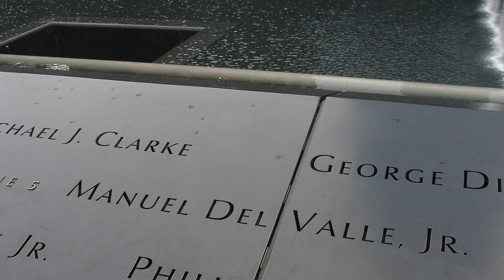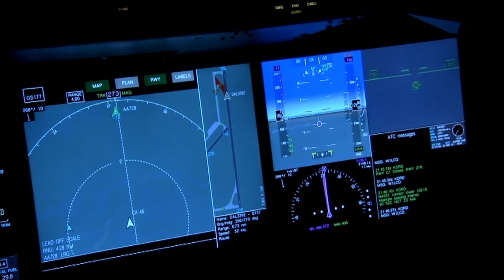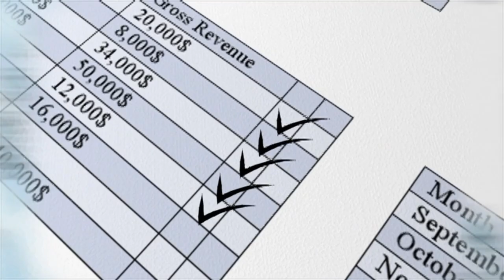Thailand Improbable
"Don't Panic" says "The Hitchhiker's Guide to the Galaxy". They make a good point. Here I talk about unforeseen and unlikely outcomes I have experienced.

0:00  Intro part 1: Twenty years ago I was a NYC Fireman
0:00  Intro part 2: Today I'm in Thailand surrounded by Sassy Siamese girls
0:48  A story about an insignificant, little blue planet
2:10 Good advice for intergalactic travel
3:58 A quick overview of "Hitchhiker's Guide to the Galaxy"
5:37 What does all this have to do with a retired Fireman in Bangkok?
7:55 The yoga business and other improbabilities
9:59 Yet another pan galactic bifurcation of order from chaos, or Chinese bats
10:43 I don't panic. And I have a yoga studio. I have tons of towels.